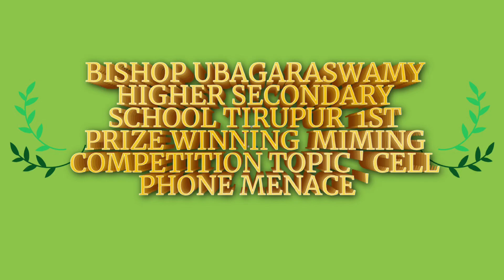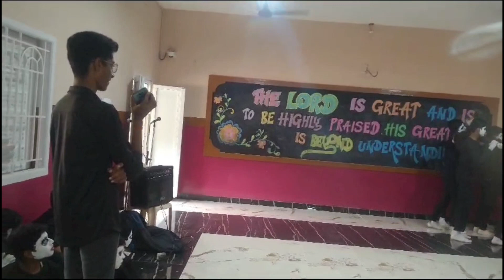Miming video on Cell Phone menace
BISHOP school students Miiming video on Cell phone menace which won  the 1st prize at coimbatore diocese level